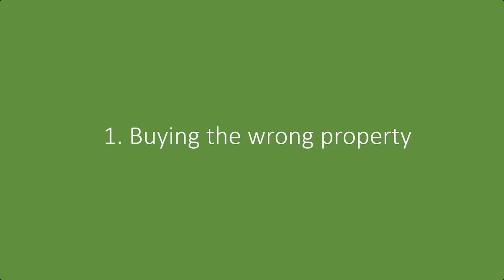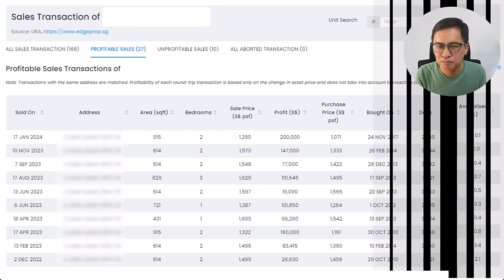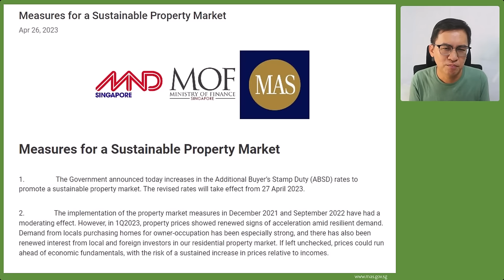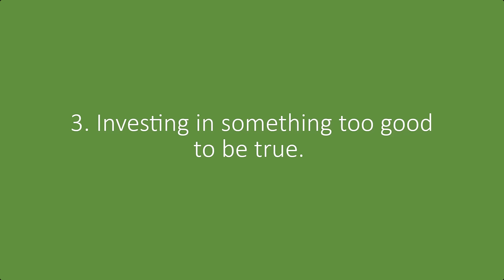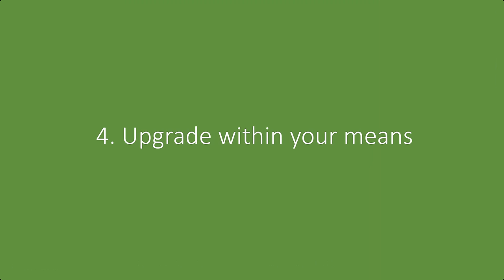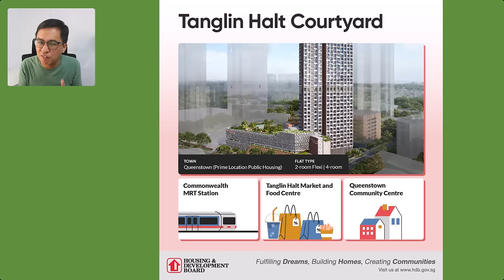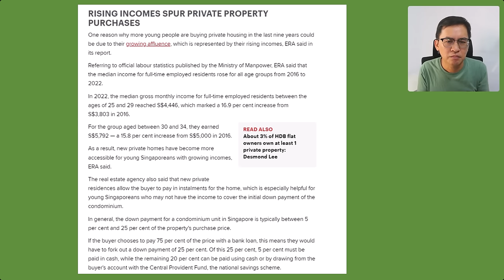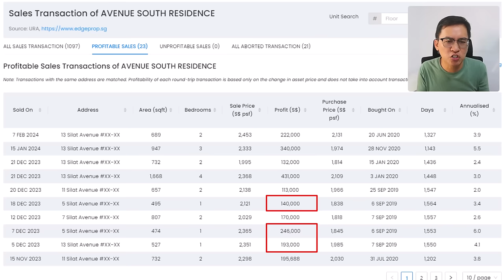How to lose money from property?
Many of you will hear investment strategies of buying certain properties or adopting certain strategies to make money from properties. However, it seems nobody is interested in discussing how to lose money from property.

I will be discussing 5 ways to lose money from property. Without further ado. Let’s jump straight into the discussion.

Alan Wee
CEA Reg No. R024730A
I am a licensed housing agent with ERA Realty Network Pte Ltd.